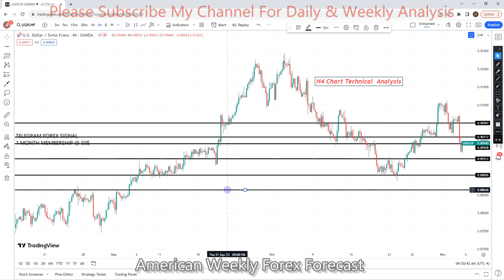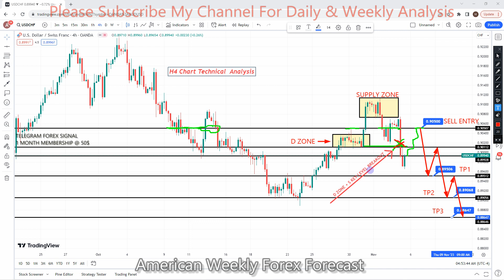USDCHF 06 TO 10 NOV 2023 American Weekly Forex Forecast